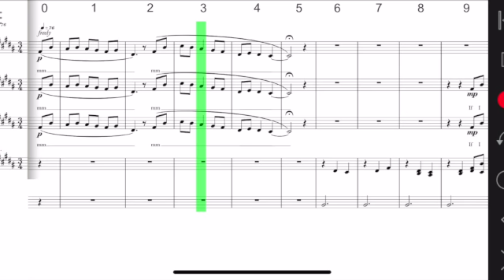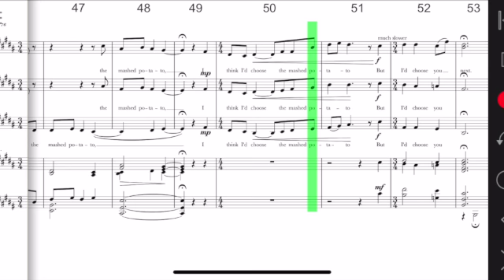Mashed Potato/Love Poem Soprano 1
Written by Hoddes and Carey